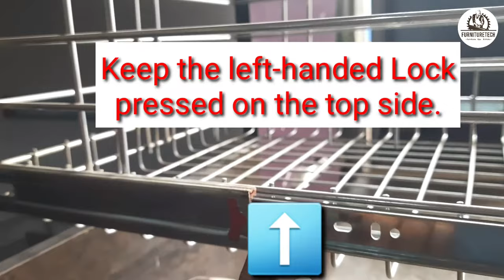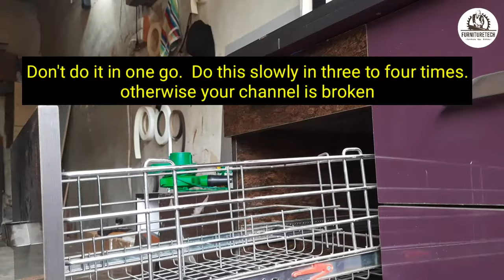How To Remove Kitchen Basket | किचन बास्केट बाहर कैसे निकाले? how to remove modular kitchen trolley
hi everyone Ek Bar fir se aap sabhi ka furniture tech Ke video Mein Swagat Hai To Aaj Ham aapke liye Laya
how to remove kitchen basket to aap kitchen basket ko kaise isliye nikal sakte hain Bahar aur bahar nikal kar aap Usko  saaf Safai karne ke bad usko kaise laga sakte hain proper video complete dekhiae aur video ko Jyada Se Jyada like Karen comment kare bahut jyada Se Jyada share Karen Kyunki is video se aap ko bahut knowledge milane wala aur is video se aap Logon ki Kafi madad ho jayegi dhanyvad...

People ask 🙄
1)How do you remove the drawers from a modular kitchen?
2)How do you open a kitchen drawer?
3)How do you remove kitchen drawer runners?
4)How do you remove a self closing kitchen drawer?
5)How do you remove a self closing kitchen drawer?

Adhik Jankari ke liye kripya Aap Hamare WhatsApp number per hi message kar kar furniture se related Sabhi Prakar ki information prapt kar sakte hain dhanyvad